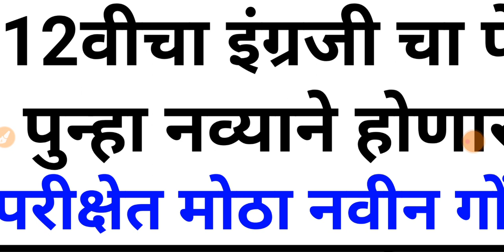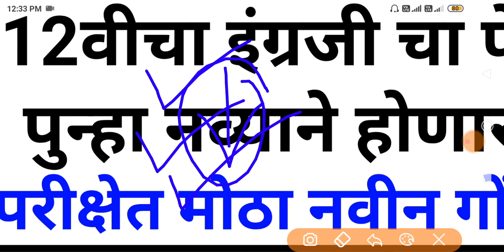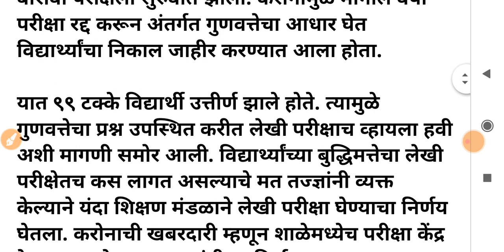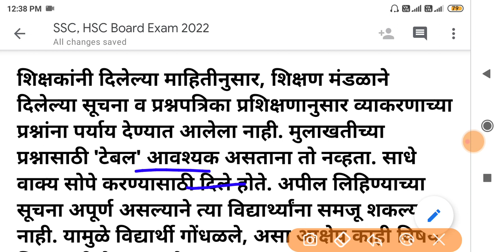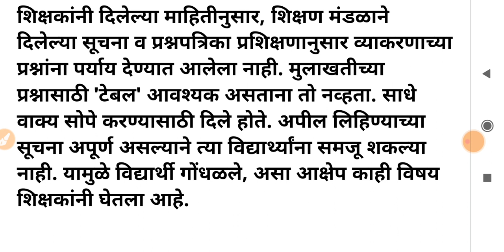hsc board exam 2022 update | 12th board exam 2022 news maharashtra | hsc board exam 2022 Latest News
10th 12th 2022 maharashtra board exam | ssc board exam 2022 | hsc board exam 2022 | ssc hsc 2021